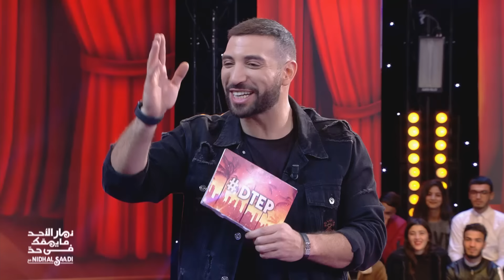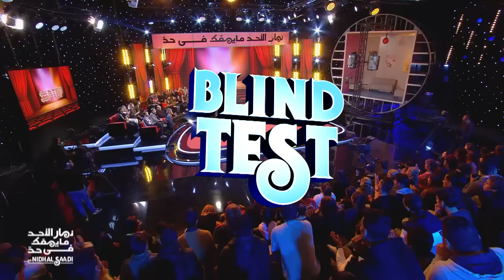Dimanche Tout Est Permis S03 Episode 10 08-12-2019 Partie 01